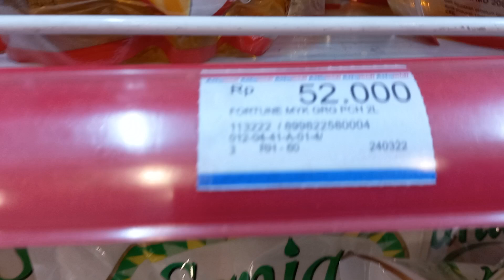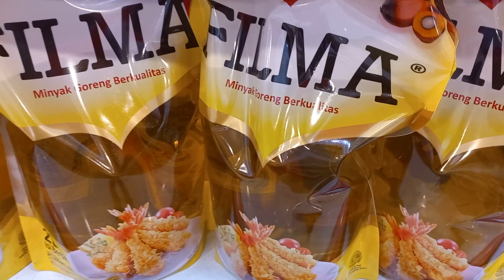Harga Minyak Goreng Hari ini 31 Maret 2022 Alfamidi Terbaru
harga minyak hari ini 1 april 2022 di indomaret